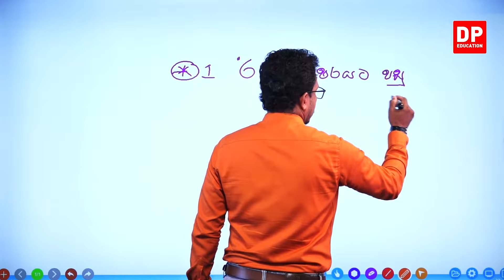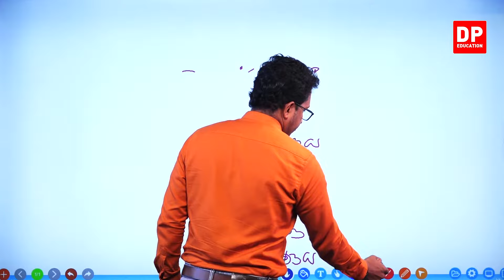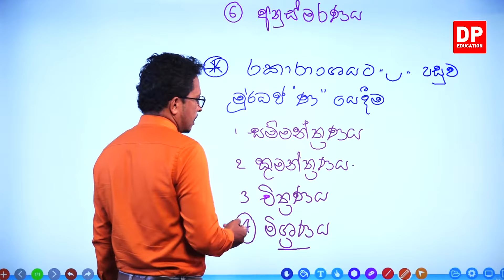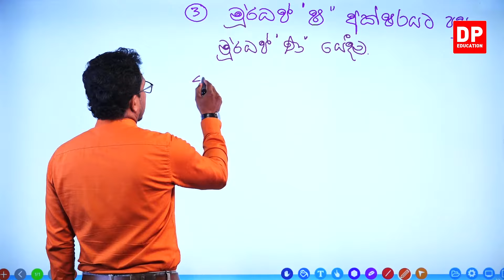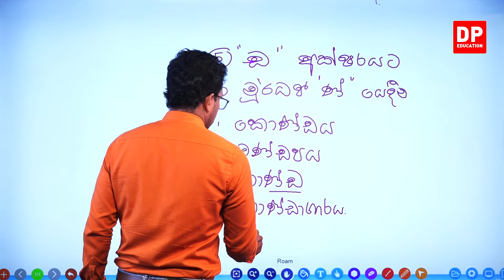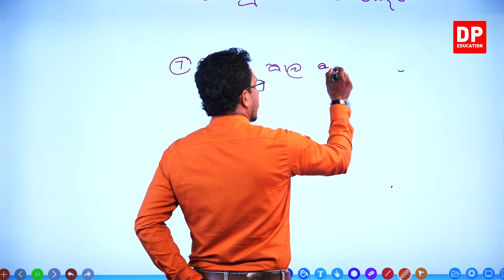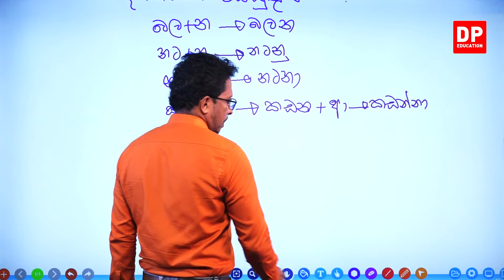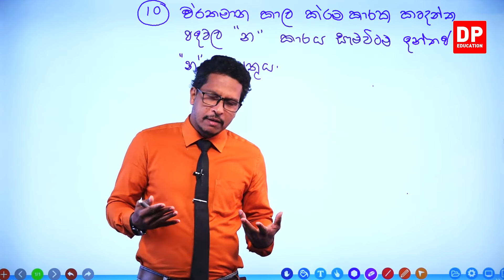3 වන පාඩම | අක්ෂර මාලාව හා අක්ෂර වින්‍යාසය - 7 වන කොටස | සිංහල භාෂව | 11 වන ශ්‍රේණිය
03 වන පාඩම- අක්ෂර මාලාව හා අක්ෂර වින්‍යාසය

01 වන කොටස

02 වන කොටස

03 වන කොටස

04 වන කොටස

05 වන කොටස

06 වන කොටස

07 වන කොටස

7.1 වචන ලිවීමේදී අනුගමනය කළ යුතු රීතී⏩00:00:00

ඔබේ දරුවට දැන් නිවසේ සිට සිංහල පාඩම් ඉගෙනීමට සිංහල පාඩම් රැසක් DP Education YouTube චැනලයෙන් ඉතා සරලව හා රසවත්ව,  අධ්‍යනයට පහසු ලෙස සකසා ඇති අතර මෙම සිංහල පාඩම් නැරබීමට DP Education - O/L YouTube චැනලය Subscribe කරන්න.